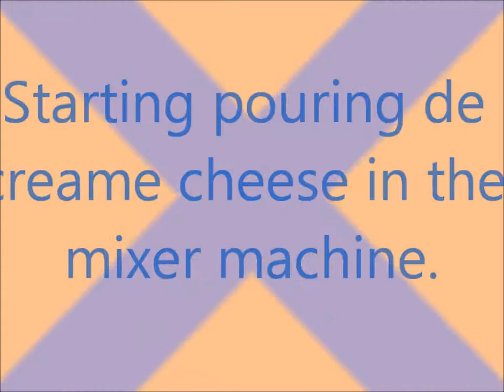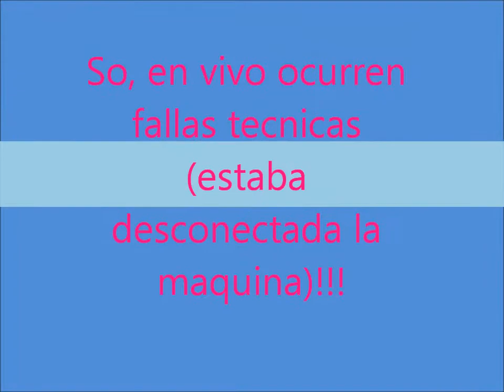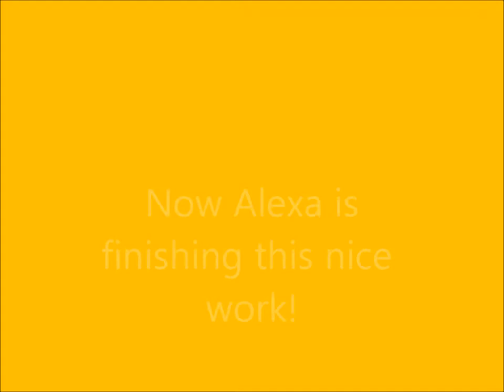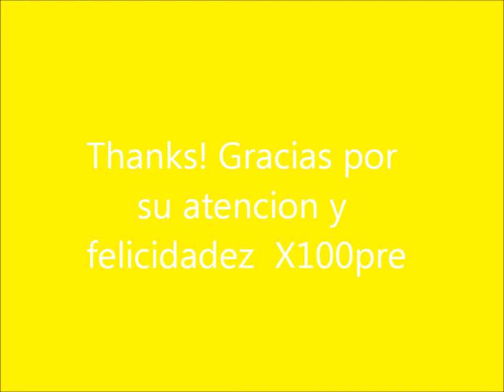America and Alexa making Cheesecake.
america and Alexa making Cheesecake for Alexas birthday